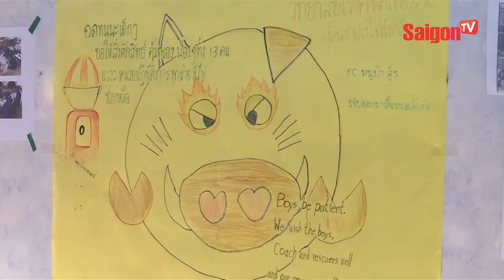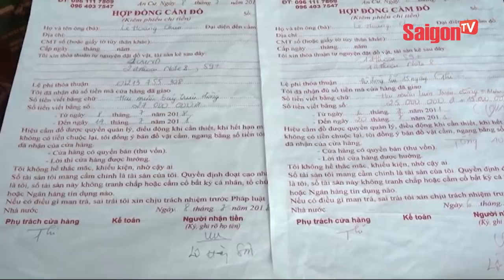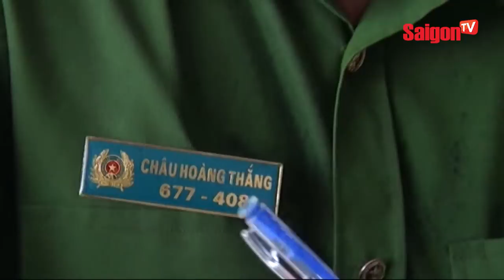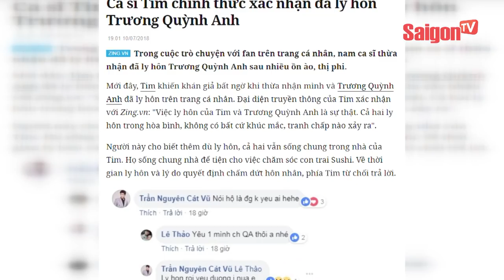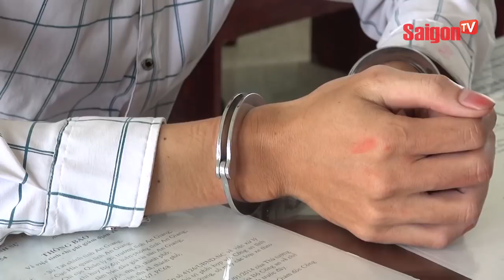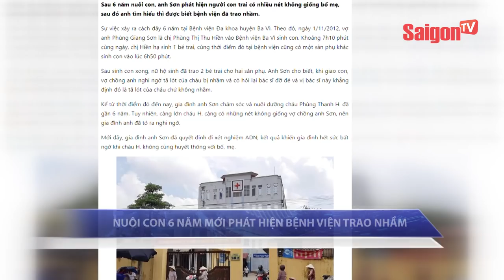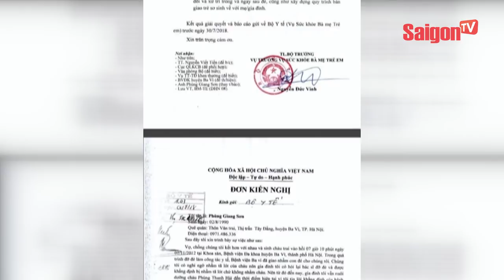Toàn cảnh hành trình giải cứu đội bóng nhí Thái Lan - Mới nhất - SAIGONTV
Toàn cảnh hành trình giải cứu đội bóng nhí Thái Lan